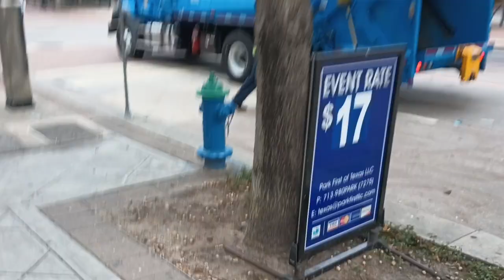garbage truck 51860 new truck this video was film on Monday the 27